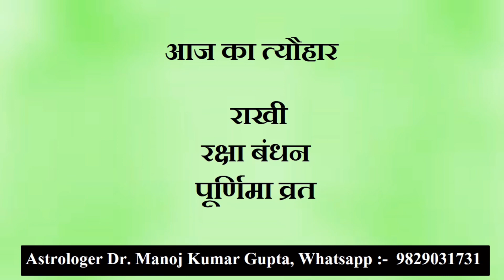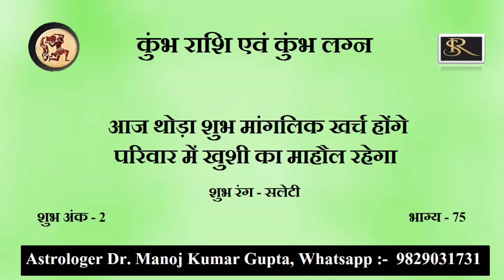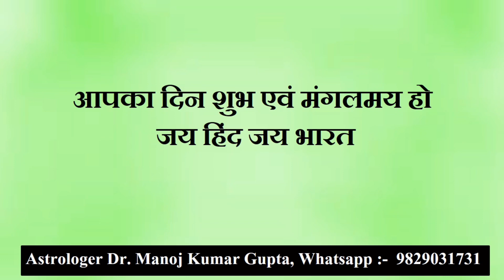30 अगस्त 2023 आज इन राशियों का होगा सबसे खास दिन..